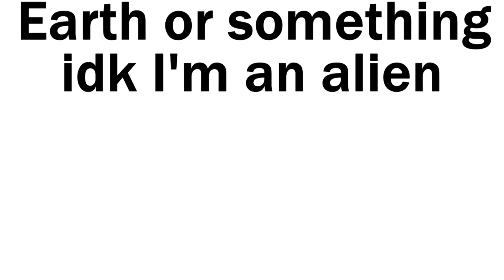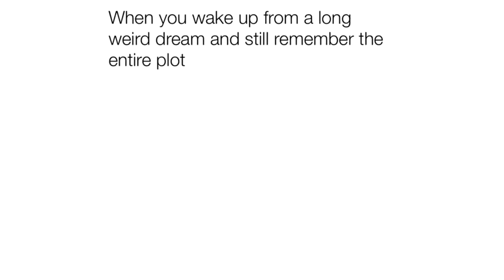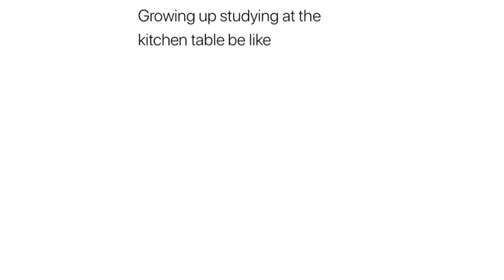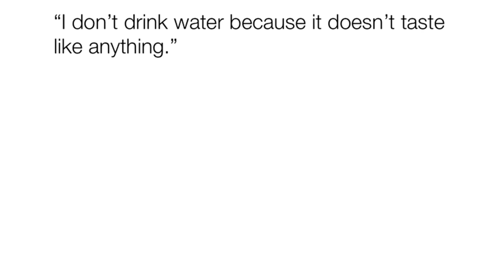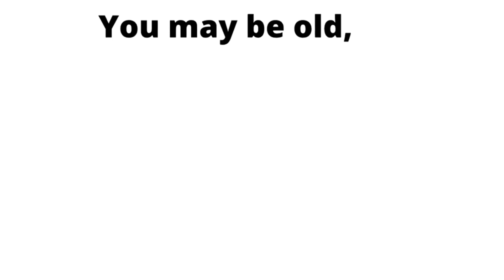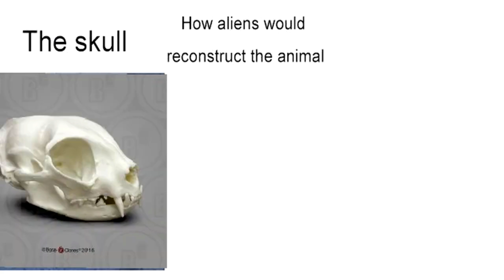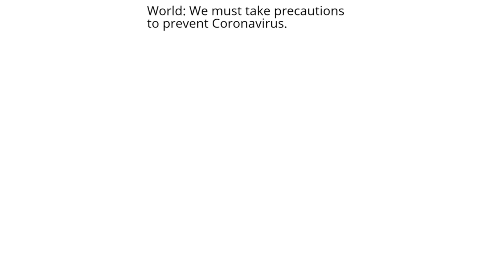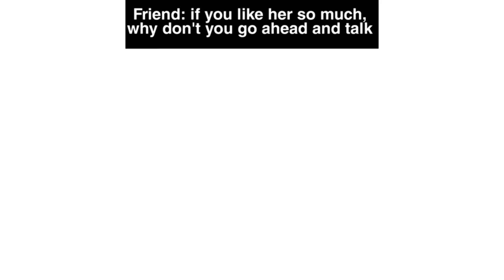Daily Juicy Memes 402